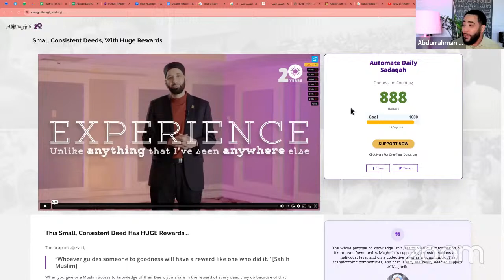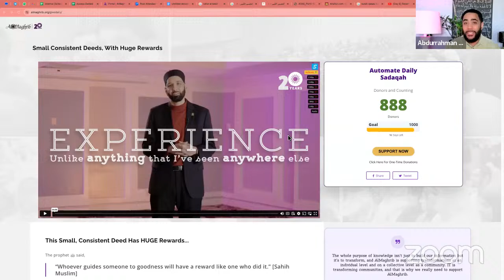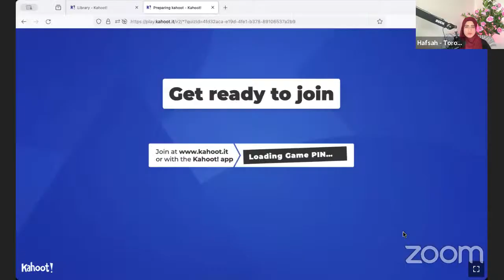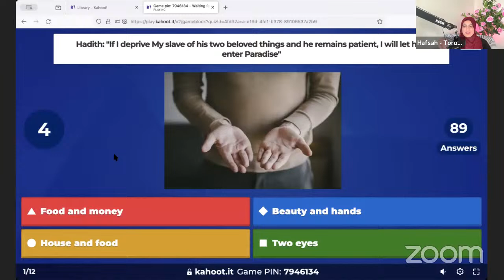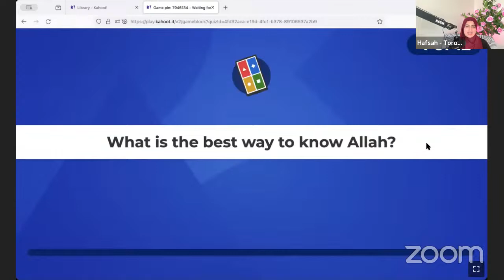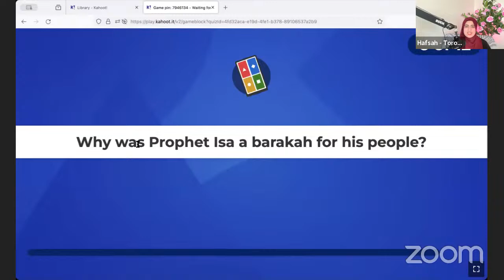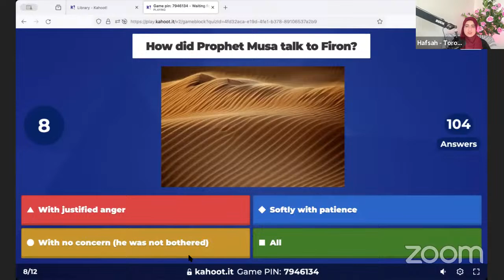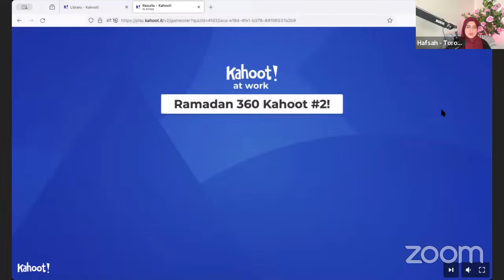[Day 14] Fatwa Night & Courage | Sh Waleed Basyouni & Sh AbdulNasir Jangda